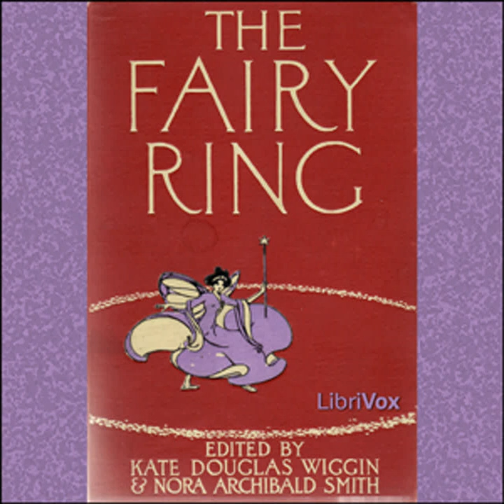The Fairy Ring by Kate Douglas WIGGIN read by Various Part 1/2 | Full Audio Book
The Fairy Ring by Kate Douglas WIGGIN (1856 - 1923) and  Nora Archibald SMITH (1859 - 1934)
Genre(s): Children's Fiction, Myths, Legends & Fairy Tales

Read by: Laurie Anne Walden, Janelle Parham, M.C.Y., Eddie Winter, Shirley Anderson, Lars Rolander (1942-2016), HC, Esther, Rachel Triska, veronasser, Anne Cheng, Ohsusannah16Lucy Perry, Julie VW, Melissa Bassil, Tysto, Lucas Handley, Linda Ferguson, Lucy Burgoyne (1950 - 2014), ink tree, Bridget Gaige, Ashwin Jain, Carolyn Frances, Jan Dawn Doronila, Carol Stripling, Jonathan Cooke, Sarah Jennings, ASchindler, Joelle Peebles, Ezwa, Kalynda in English

Chapters:
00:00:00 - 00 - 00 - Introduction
00:02:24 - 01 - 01 - East o' the Sun and West o' the Moon
00:22:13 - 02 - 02 - The Golden Lantern, Golden Goat, and Golden Cloak
00:42:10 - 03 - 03 - Mother Roundabout's Daughter
00:56:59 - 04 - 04 - The Bear and Skrattel
01:15:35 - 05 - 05 - The Golden Bird
01:33:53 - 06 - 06 - The Doll in the Grass
01:40:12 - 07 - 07 - The Princess on the Glass Hill
02:03:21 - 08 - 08 - The Ram and the Pig Who Went into the Woods
02:14:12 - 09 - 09 - The Troll's Hammer
02:24:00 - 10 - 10 - The Clever Prince
02:37:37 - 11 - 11 - 'Lars, My Lad!'
03:11:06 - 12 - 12 - Twigmuntus, Cowbelliantus, Perchnosius
03:19:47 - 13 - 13 - Master Tobacco
03:33:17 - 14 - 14 - The History of Tom Thumb
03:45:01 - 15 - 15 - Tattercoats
03:52:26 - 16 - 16 - History of Jack the Giant-Killer
04:03:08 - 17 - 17a - Yvon and Finette, Part 1
04:37:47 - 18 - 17b - Yvon and Finette, Part 2
05:04:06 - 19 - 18 - The Fair One with Golden Locks
05:32:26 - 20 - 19 - The Little Good Mouse
06:00:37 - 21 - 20 - The Story of Blanche and Vermilion
06:11:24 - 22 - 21 - Prince Desire and Princess Mignonetta
06:24:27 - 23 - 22 - The Yellow Dwarf
06:46:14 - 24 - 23 - Graciosa and Percinet
07:33:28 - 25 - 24 - Drak, the Fairy
07:46:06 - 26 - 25 - Drakesbill and His Friends
08:00:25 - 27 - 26 - Riquet with the Tuft
08:16:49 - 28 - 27 - The White Cat
08:54:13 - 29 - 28 - Prince Cherry
09:13:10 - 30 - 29 - The Twelve Months
09:26:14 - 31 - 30 - The Story of Coquerico
09:41:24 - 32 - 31 - The Bird-Cage Maker
09:55:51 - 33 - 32 - The Bee, the Harp, the Mouse and the Bum-Clock

The Fairy Ring, originally published in 1910, is a collection of 63 fairy tales from around the globe. It includes such well-known favorites as 'History of Jack the Giant-Killer', 'The Frog Prince','Rumpel-stilts-ken', and 'Snow-white and Rose-red', among many others. Children of all ages will enjoy these stories. (Summary by Paul Williams)